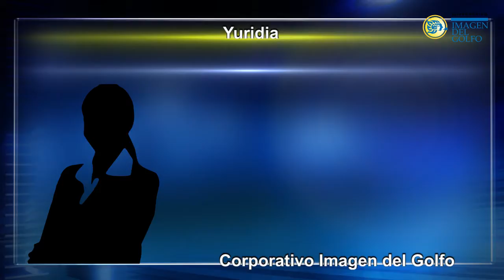Bajas ventas navideñas en Coatzacoalcos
Este 2019 trae ventas aún más bajas a comparación con el año pasado, según expusieron locatarios del Mercado Coatzacoalcos que desde hace algunos días instalaron puestos provisionales para la comercialización de diversos artículos navideños en el Centro de esta ciudad.